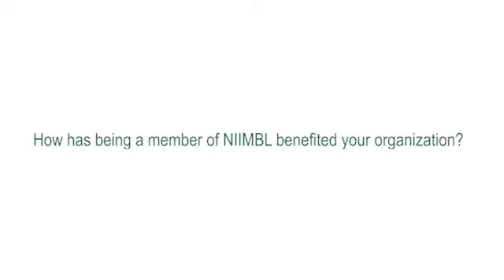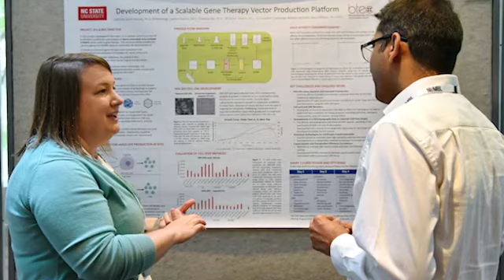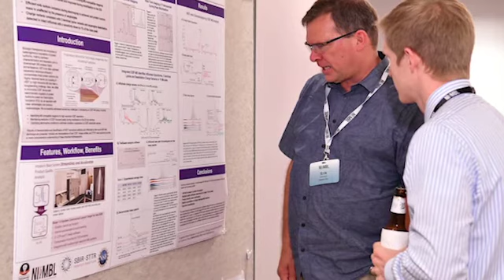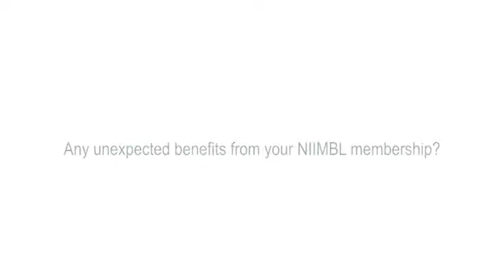Celebrating NIIMBL Members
The NIIMBL community is working together to drive biopharmaceutical manufacturing innovation.